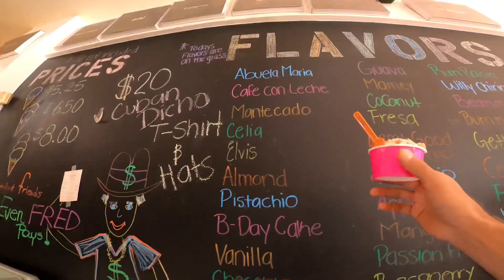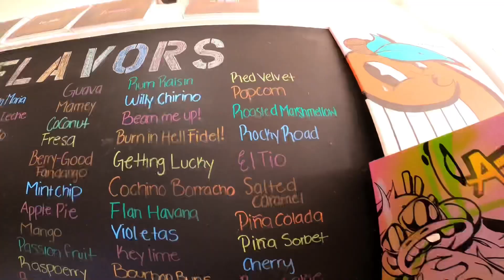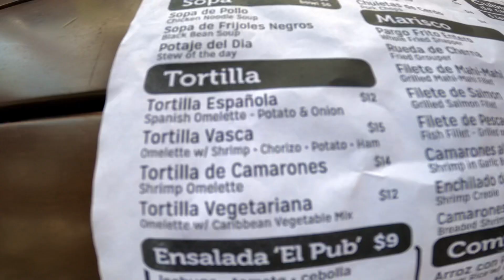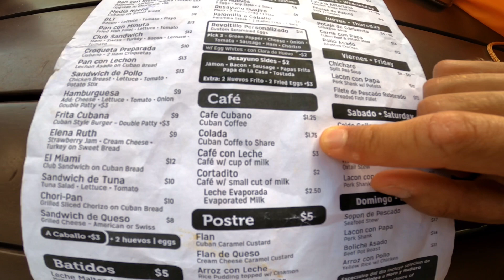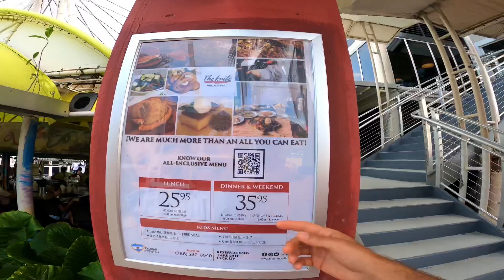Pandemide Miami Beach ★ Miami’de 48 Saat!! ★ Küba Kahvesi ★ Sınırsız Arjantin Etleri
Merhaba ben Egemen Özhan. Bu hafta sizleri Miamiye götürüyorum. Meşhur Miami Sahilinde güzel bir kaç saat geçirip, küçük Havanada Küba kahvesi tadıyoruz. Dünyanın en büyük açık hava galerisinde kısa bir yürüyüşün ardından, harika bir Arjantin etçisine gidiyoruz.

Çekim ve Edit için Kullandığım ekipmanlar:

 Gopro 9

LumaFusion App

İpad Pro